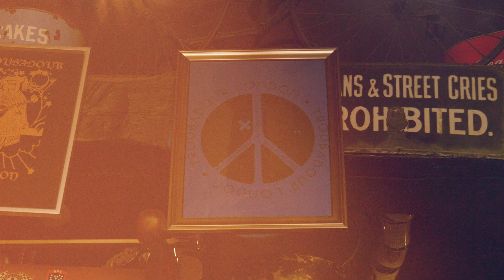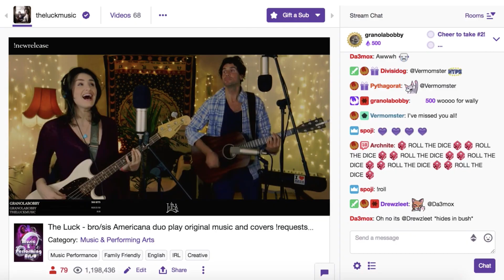The Luck - Debut Album 'Ready To Run' out soon!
We've got some big news! Our debut album 'Ready To Run' is coming out on 26th July 2019!!! It's going to be available everywhere on Vinyl, CD, download and streaming. This is a really exciting time for us and we can't wait to share with you what we've been working on behind the scenes. Expect new music, videos and loads of other great things. Watch the video to find out everything that's been going on behind the scenes.

The Luck x